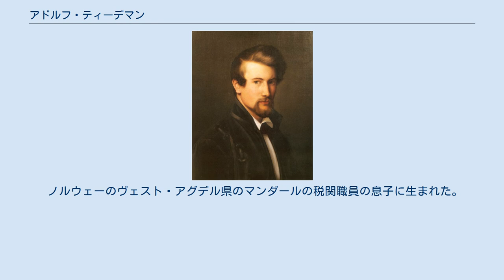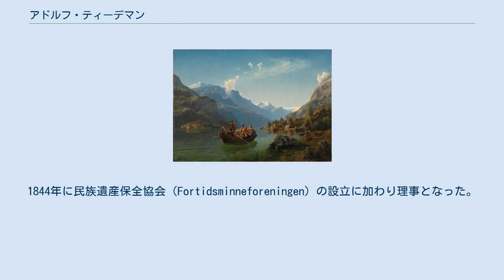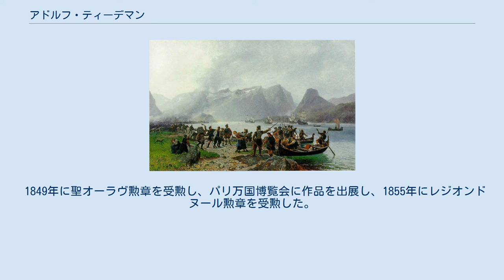アドルフ・ティーデマン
ヴェスト・アグデル県出身の人物
アドルフ・ティーデマン（Adolph Tidemand 、1814年8月14日 - 1876年8月25日）はノルウェーの画家である。
ノルウェーにおける民族的ロマン主義の指導的画家であった。
「デュッセルドルフ派」の画家の一人とされる。
 ノルウェーのヴェスト・アグデル県のマンダールの税関職員の息子に生まれた。
クリスチャニアの絵画学校で学んだ後、1832年から1837年までコペンハーゲンのデンマーク王立美術院で、ヨハン・ルートヴィッヒ・ルンドやクリストファー・エカスベアに学び、1835年から美術院の展覧会に出展し、何度か賞を得た。
 1837年から1841年はドイツのデュッセルドルフ美術アカデミーで修業を続け、1838年に漁師を描いた作品は母国の画家、トマス・ファーンリ(Thomas Fearnley:1802– 1842) らによって設立されたクリスチャニアの芸術協会によって買い上げられ、その代金などはミュンヘンや1841年からのイタリアへの旅の資金にすることができた。
 1842年の夏、クリスチャニアに戻るがオスロ大聖堂の祭壇画の仕事が得られなかったことなどから、クリスチャニアを離れ、ノルウェーの南部を旅し、風景を描き、伝統衣装や民話を研究した。
1844年に民族遺産保全協会（Fortidsminneforeningen）の設立に加わり理事となった。
 1845年に結婚し、家族とデュッセルドルフに移り、その後はデュセルドルフを住居とした。
ドイツにおける1848年革命の混乱からクリスチャニアに戻った間はクリスチャニアの劇場にハンス・ギューデと装飾画を描いた。
1852年には国王オスカル1世の注文を受けてオスロに建築中のOscarshall宮殿に何点かの装飾画を描いた。
 1849年に聖オーラヴ勲章を受勲し、パリ万国博覧会に作品を出展し、1855年にレジオンドヌール勲章を受勲した。